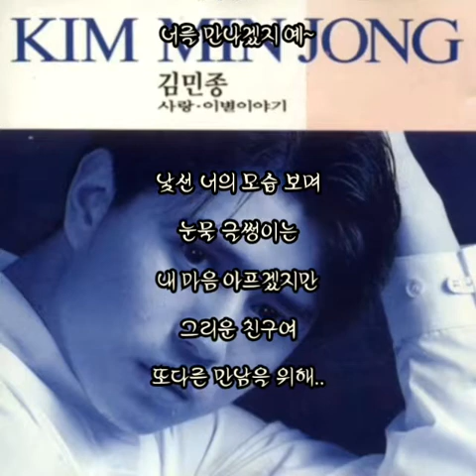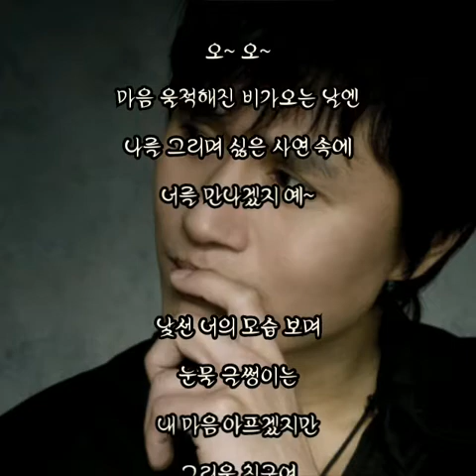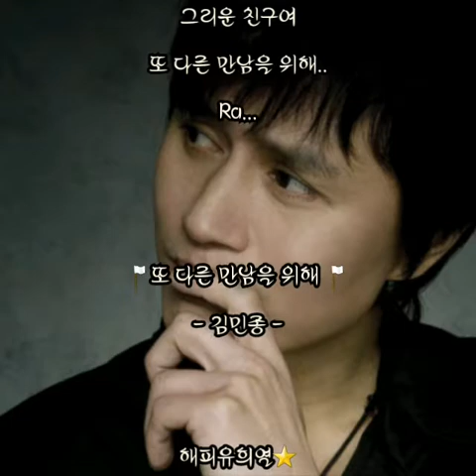또 다른 만남을 위해.. - 김민종 - (가사 有)